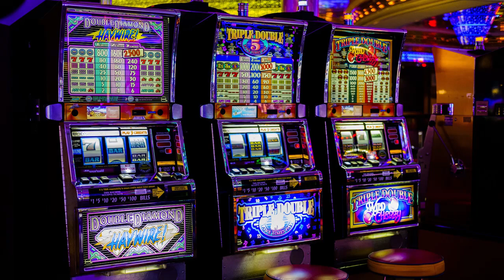SLOT MACHINE PAYOUT | SOUND EFFECT | SOUNDEES